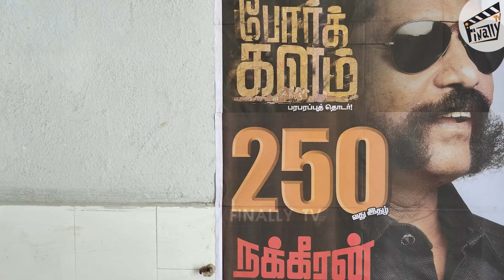Nakkheeran Gopal Inspiring Journey | Most Honest Interview | Finally TV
In this exclusive interview, Nakkheeran Gopal delves into the establishment and development of the political investigative journal "Nakkheeran," the struggles and challenges he faced, his interactions with Veerappan, and more.